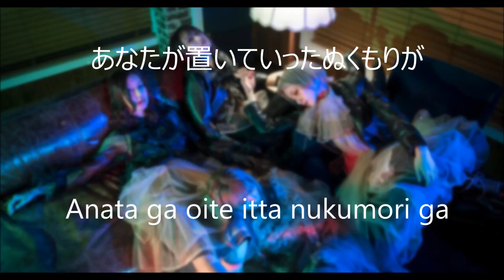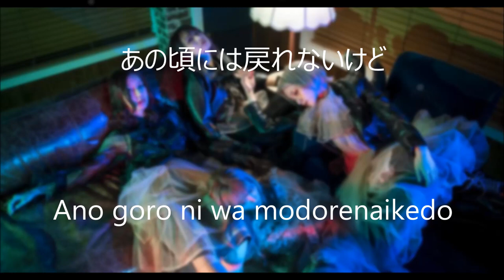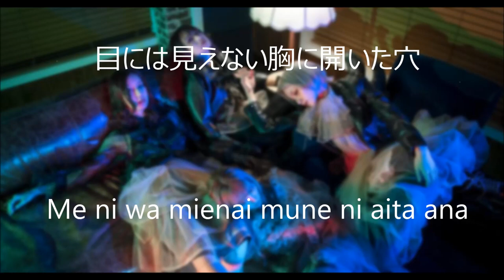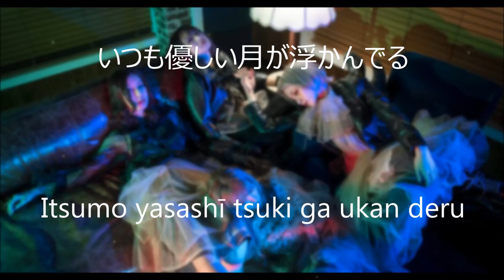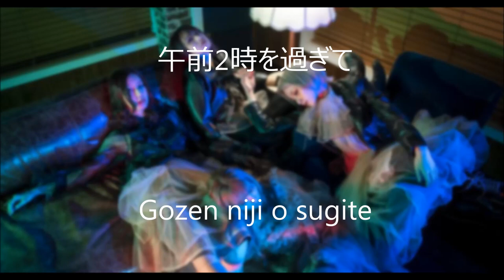SCANDAL - Tsuki Lyrics (Kanji & Romaji)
Hello! This is my first time to do a lyric video. Leave a comment for feedback and suggestions!

Anyway, I wanted to put an english translation of lyrics on the video but I'm still learning Nihongo and I can't translate the lyrics confidently so I'll just put here the english translation from Google Translate:

SCANDAL - Tsuki (Moon)

Past 2:00 am
What you remember
Double bed by the window
Extra pillow

Goodbye is always cruel
I thought I only had regrets
The warmth you left
Even now, here

I was laughing next to each other
I can't go back then
In the distant sky we saw
The gentle moon is always floating

Thick novel
Red bookmark sandwiched
Past your mark
Turned next page

When you are allowed to stop
The story starts moving again
Really meeting you
I was good

A bright future without you
I will live again
If you wipe your tears and fall asleep
Another new morning awaits

A hole in the chest that is invisible to the eye
It's like a moon that never goes away
Think apart
Let's illuminate each day

Past 2:00 am
What you remember
Extra pillow